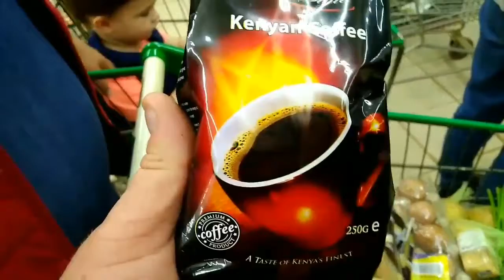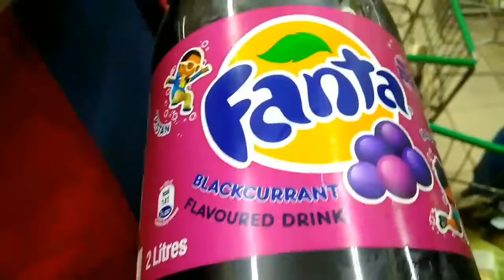Потребительска карзина. Как жить в Африке.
Потребительская корзина белого человека в Кении. Все это $40 . Наша разовая покупка составила ВСЮ зарплату среднего кенийца .